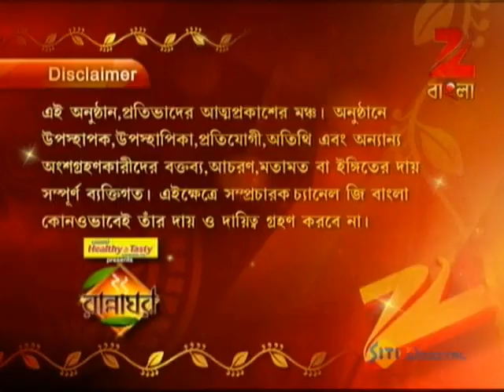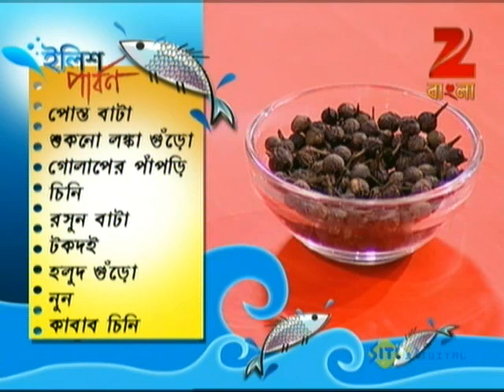Rannaghar - Ep - 1949 - Full Episode - Aparajita Auddy - Zee Bangla